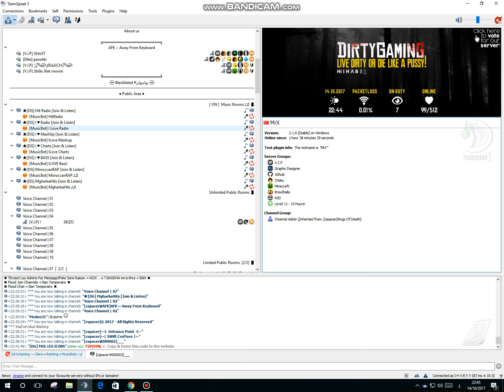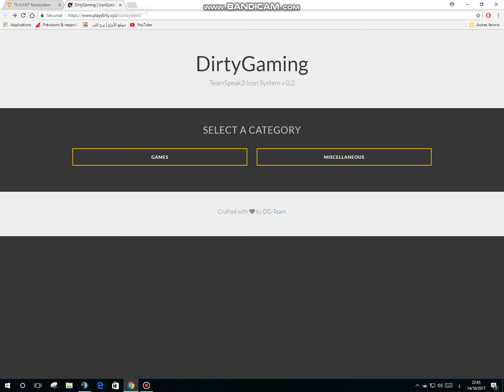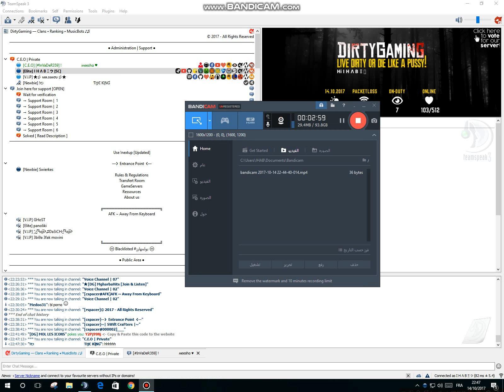TEAMSPEAK MAROC l DirtyGaming ❤ [UPDATE]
Ip : Ts3.dirtygaming.net
teamspeak maroc,
teamspeak 3 شرح,
teamspeak hafid himmi,
teamspeak android,
teamspeak 3 client شرح,
teamspeak شرح,
teamspeak plugins,
teamspeak 3 blacklist solve,
teamspeak badges,
teamspeak 3 error fix,
teamspeak,
teamspeak ما هو,
حل مشكلة teamspeak,
teamspeak للاندرويد,
teamspeak للجوال,
تحميل teamspeak 3 للاندرويد,
تحميل برنامج teamspeak 3 للاندرويد,
تحميل teamspeak 3 للجوال,
كيف تحمل teamspeak,
teamspeak عربي,
طريقة استخدام teamspeak,
teamspeak شرح برنامج,
soundboard teamspeak 3 شرح,
teamspeak سيرفر,
teamspeak تحميل,
تحميل teamspeak 3,
تحميل برنامج teamspeak,
teamspeak برنامج,
تحميل برنامج teamspeak 3,
شرح برنامج teamspeak,
شرح برنامج teamspeak 3,
teamspeak 0xc00007b,
teamspeak 0.9.12,
teamspeak 1.65,
clownfish for teamspeak 1.60,
cs 1.6 teamspeak,
top 10 teamspeak servers,
#1 fan in teamspeak,
ubuntu 16.04 teamspeak,
battlefield 1 teamspeak,
top 10 teamspeak plugins,
teamspeak 1.5,
navi teamspeak 1.6,
teamspeak 1,
trolling na teamspeak #1,
teamspeak remix 1 hour,
beka na teamspeak #1,
teamspeak tutorial 1,
teamspeak 2 download,
teamspeak 2 sounds,
teamspeak 2016,
cloud9 teamspeak 2016,
c9 teamspeak 2016,
nip teamspeak 2016,
navi teamspeak 2016,
virtus pro teamspeak 2016,
download teamspeak 2016,
envyus teamspeak 2016,
2 teamspeak clients at once,
dota 2 teamspeak,
dust 2 teamspeak,
planetside 2 teamspeak,
teamspeak 2,
descargar teamspeak 2,
teamspeak 2 mal öffnen,
teamspeak 2 remix,
teamspeak 3 android,
teamspeak 3 apk,
teamspeak 3 apk free,
teamspeak 3 banner template,
teamspeak 3 apk تحميل,
teamspeak 3 apk cracked,
arma 3 teamspeak,
arma 3 teamspeak tutorial,
teamspeak 3 server setup,
teamspeak 3 song,
como usar teamspeak 3,
descargar teamspeak 3,
download teamspeak 3,
teamspeak 3 soundboard,
battlefield 4 teamspeak,
cod4 teamspeak,
teamspeak 4,
teamspeak 5zig,
gta 5 teamspeak,
5zig mod teamspeak,
teamspeak 3 512 kişilik yapma,
gta 5 teamspeak deutsch,
top 5 teamspeak plugins,
top 5 teamspeak server,
teamspeak 666,
teamspeak 6,
teamspeak 3 operation 7,
operation 7 teamspeak,
beka na teamspeak #8,
casa 88 teamspeak,
casa 88 teamspeak ip,
cloud 9 teamspeak,
csgo cloud 9 teamspeak,
cloud 9 teamspeak 2016,
cloud 9 teamspeak funny moments,
cloud9 teamspeak dust2,
cloud 9 teamspeak vs envyus,
cloud 9 teamspeak cache,
cloud 9 teamspeak vs,
cloud9 teamspeak stewie,
cloud9 mirage teamspeak